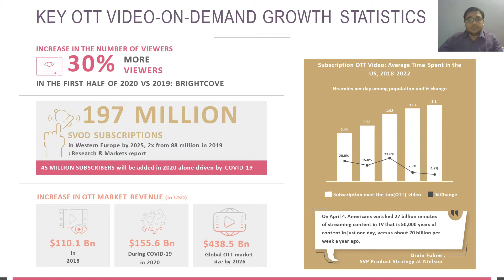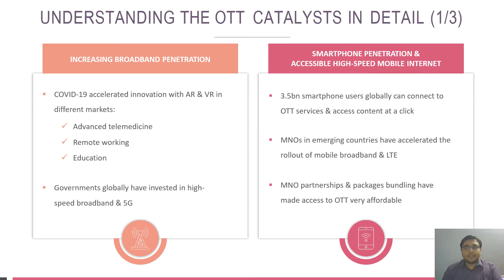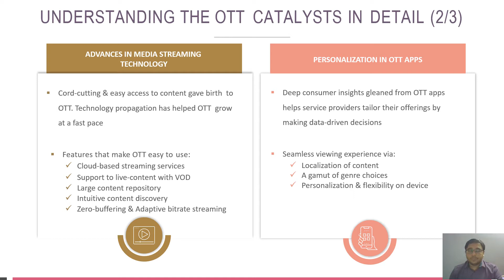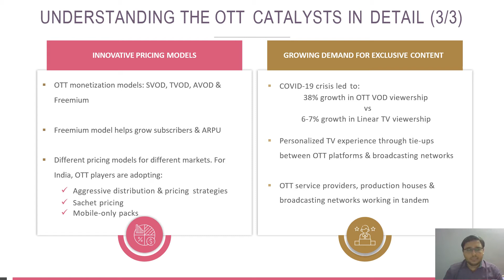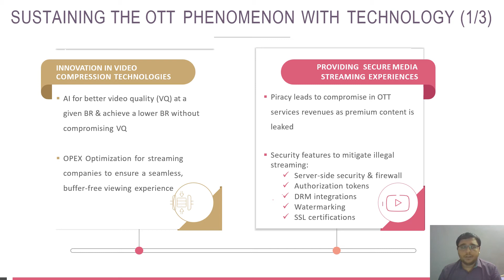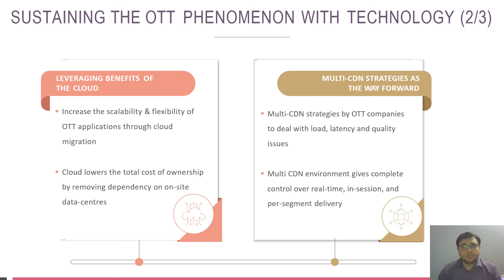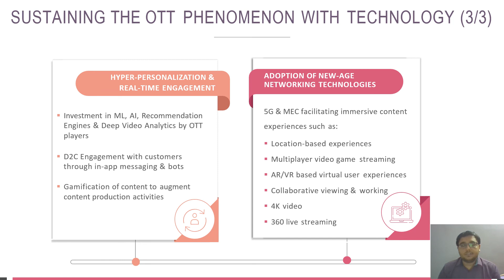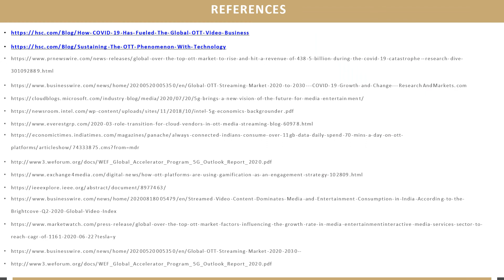Global OTT Video Business Fueled by COVID19 & Sustaining the OTT Phenomenon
The unexpected rise of the COVID-19 pandemic has been the harbinger of unprecedented growth in the global OTT market. While the OTT viewership has skyrocketed, OTT Platforms are also looking at ways to prevent subscriber churn by improvising and innovating their current offerings through various technological advancements.